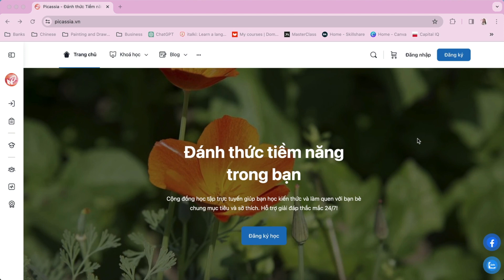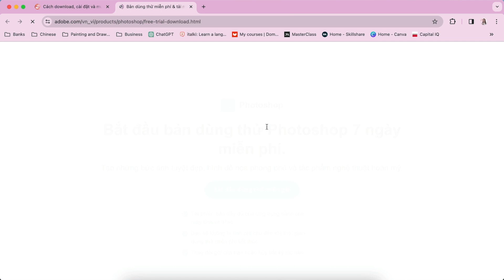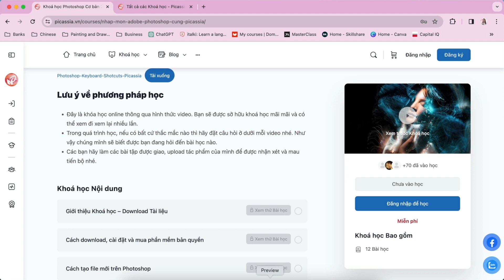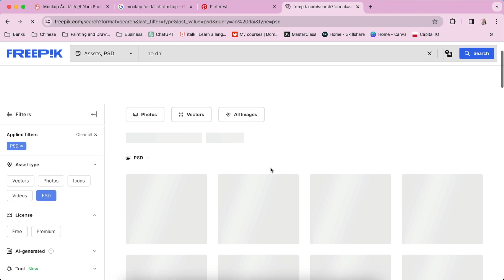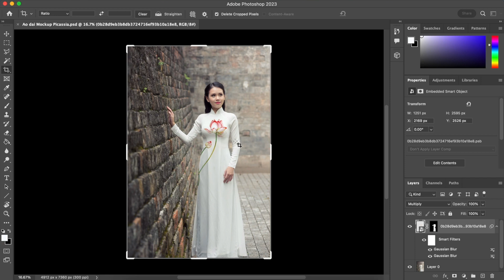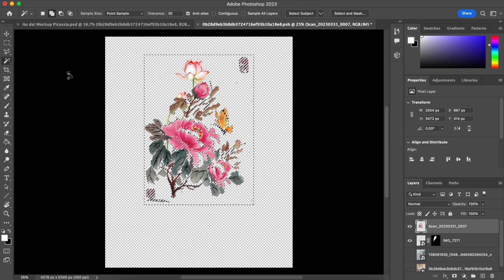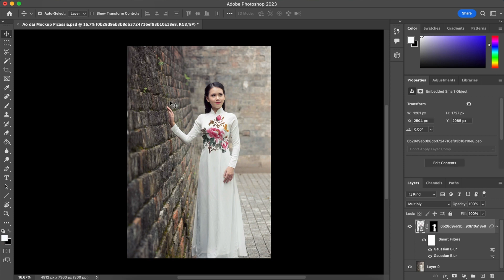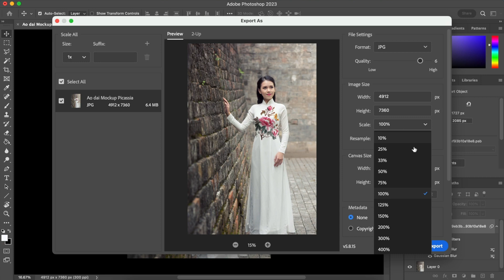Hướng dẫn Biến Tác phẩm Nghệ thuật thành Áo dài | Mockup Áo dài Photoshop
Trong video này mình sẽ hướng dẫn các bạn cách phù phép một tác phẩm nghệ thuật của các bạn thành một chiếc áo dài sang trọng và quý phái nhé.

🍀 Một số đề tài chính của video

• Học Photoshop Online
• Mockup Áo dài Photoshop
• Học Photoshop Miễn phí
• Hướng dẫn Sử dụng Photoshop
• Photoshop Cơ bản

✨Picassia là cộng đồng học tập trực tuyến giúp bạn không chỉ học kiến thức mà còn tiếp xúc với bạn bè chung mục tiêu và sở thích.

Truy cập để học những kiến thức và kỹ năng mới mỗi ngày!